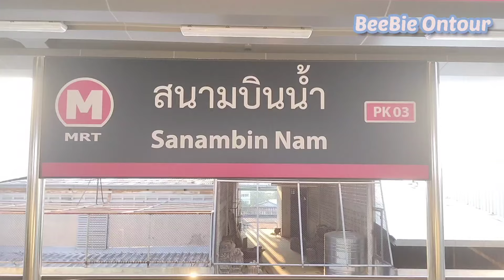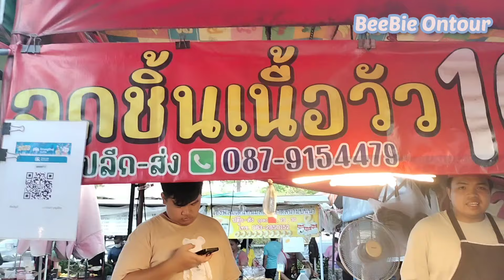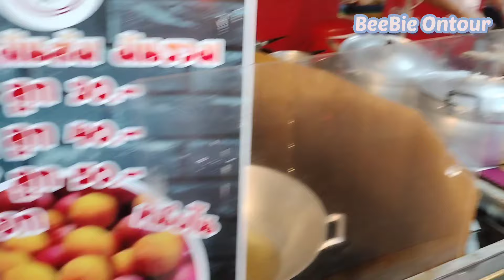ตลาดนัดหน้ากองสลาก รถไฟฟ้าสายสีชมพู มีแต่ของกินน่าอร่อยและราคามิตรภาพมีทุกวัน | GLO Market